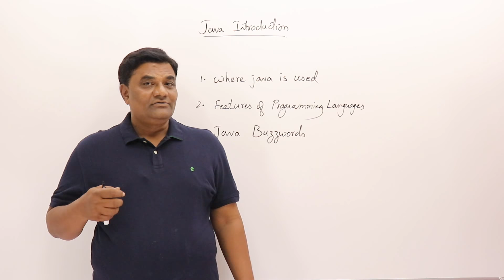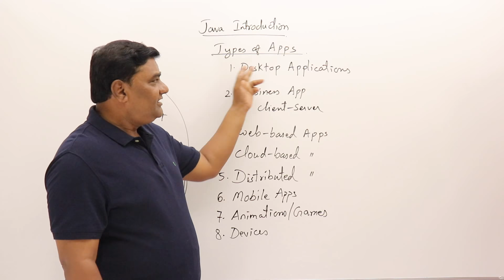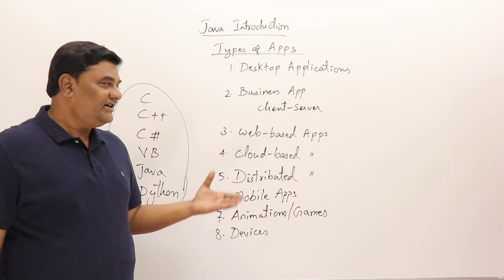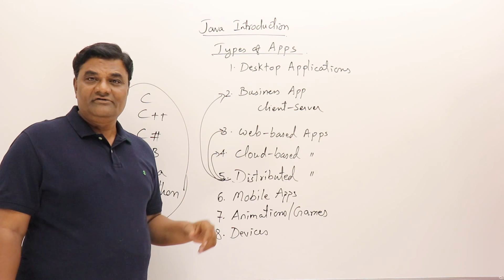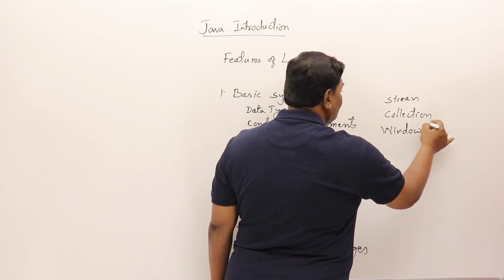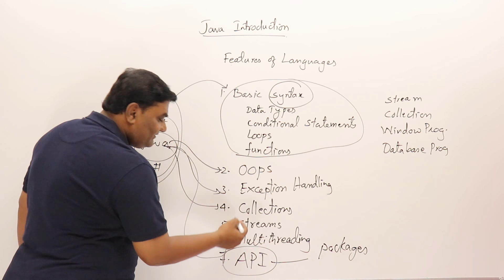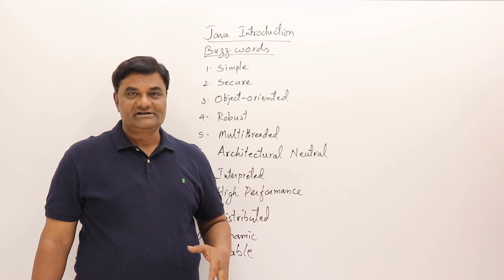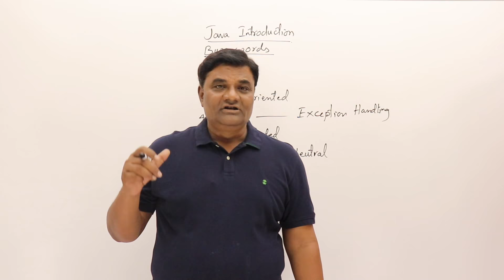1. Why One should Learn Java - Introduction to Java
Where Java is used.
The Fetaures of Programming Languages
Buzz Words of Java